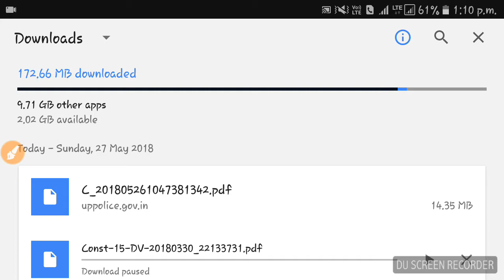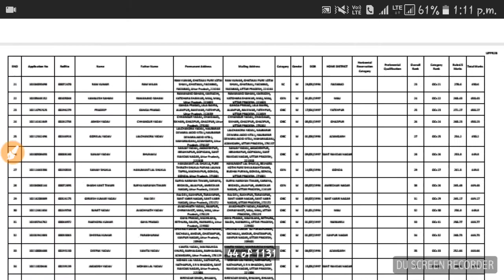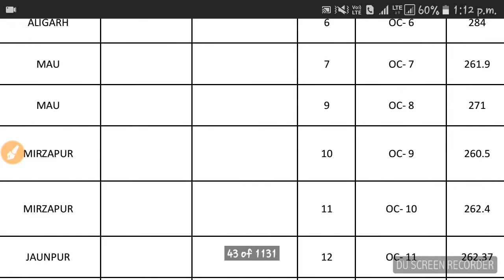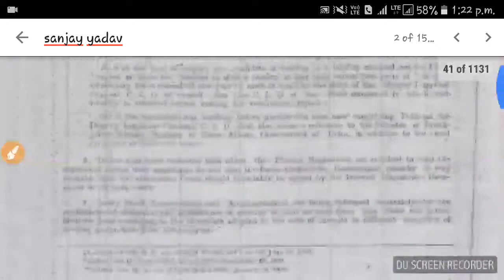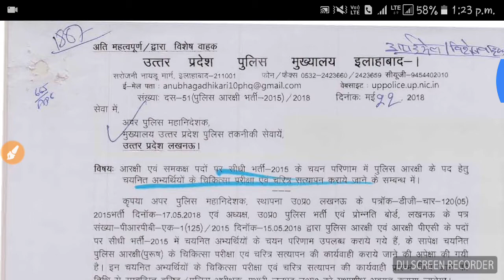UPP 2015 MEDICAL LIST OUT